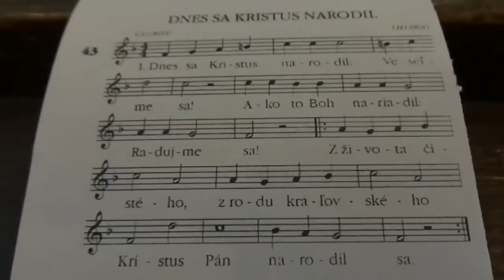JKS 43 - Dnes sa Kristus narodil (Freu dich Erd und Sternenzelt)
Košice, seminárny kostol sv. Antona Paduánskeho
1.1.2015, 18:00
Novoročný koncert